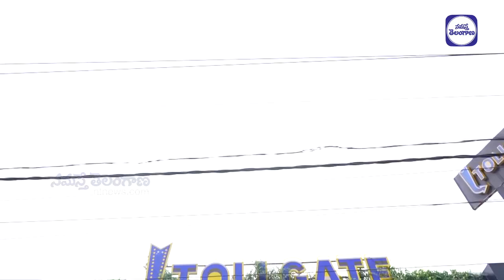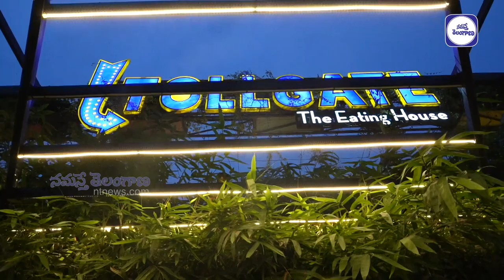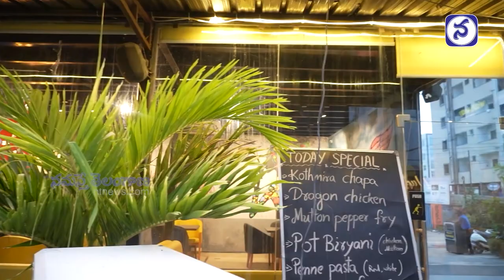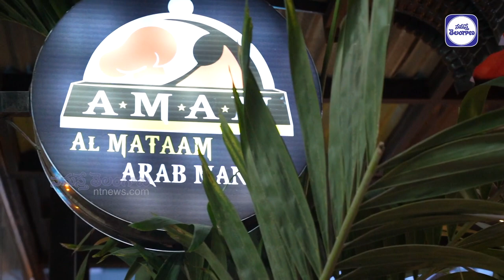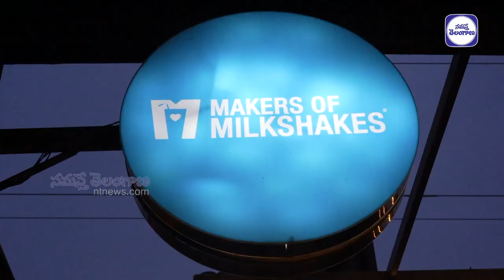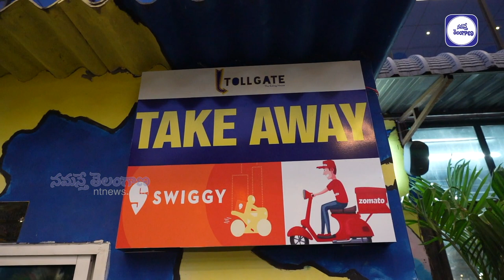Tollgate Restaurant Kompally : The Eating House Restaurant | Hyderabad Street Food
Address: Plot No 229, Pedda Bashirabad, Opp Srini Avenue Gate, 2, HT Rd, Meenakshi Estate, Jeedimetla, Secunderabad, Telangana 500015